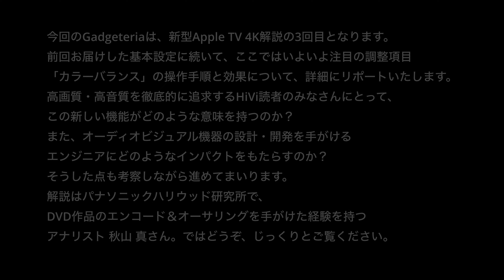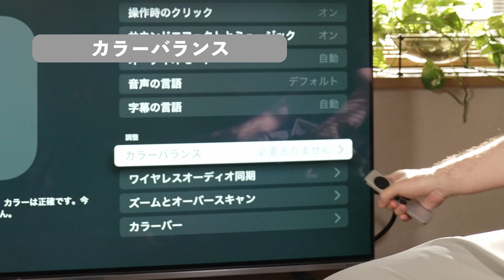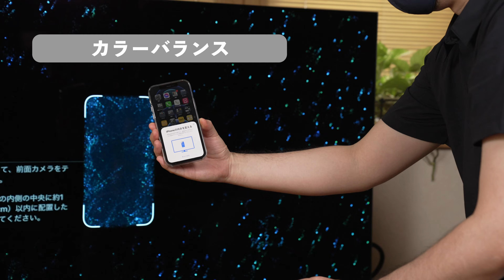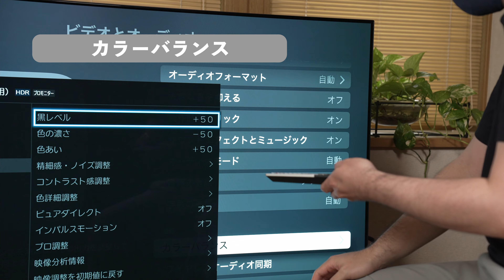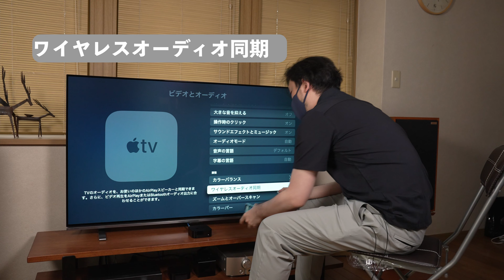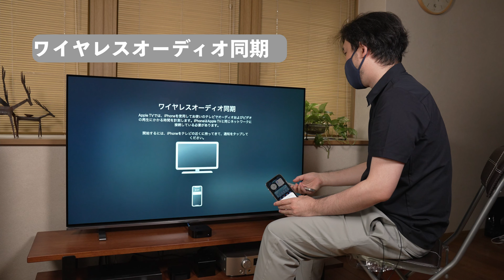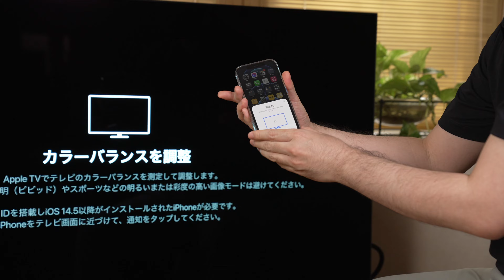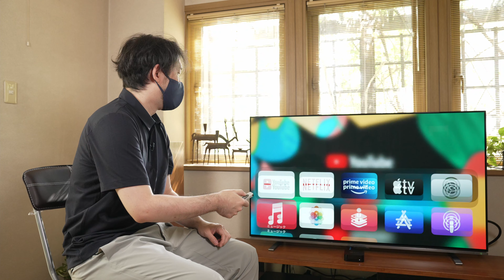もう失敗しない！（後編） 新型Apple TV 4Kで、最高の配信動画を楽しもう！〜新型Apple TV 4K最大の注目ポイント「カラーバランス」を使って見えてきたこと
新型Apple TV 4Kでもっとも注目されている、iPhoneを使った「カラーバランス」調整機能。3回目となる今回は、この「カラーバランス」の特徴、原理、操作の実際、そしてその効果を検証します。Appleがめざすコンテンツ鑑賞画質のスタンダードとは？　米国のパナソニック ハリウッド研究所で、BD（Blu-ray Disc）のオーサリングやエンコーディングの仕事に携わったデジタル映像の専門家、オーディオビジュアルアナリストの秋山 真さんに教えを乞うことにしました。さすがです、とってもよくわかりました！

00:00　イントロ
00:24　「カラーバランス」解説（ドルビービジョン対応テレビの場合）
09:16　「ワイヤレスオーディオの同期」 解説
10:05　「カラーバランス」実行（ドルビービジョン非対応テレビの場合）
16:35　「ワイヤレスオーディオの同期」実行
18:42　「カラーバランス」を使って見えてきたこと

すでに新型Apple TV 4Kを使っている人はもちろん、これから買うよーという方もどうぞ、じっくりご覧ください。ちなみに、先代のApple TVでも基本は同じなので、きっとお役に立てるはす。

この動画全3回をご覧いただけば、新型Apple TV 4Kのポテンシャルをフルに引き出すことができるはず。では、注目の「カラーバランス」調整を試してみましょう！

動画の冒頭、オーディオビジュアルアナリストの秋山 真さんを「DVD作品のエンコード＆オーサリングを手がけた〜」とありますが、正しくは「BD（Blu-ray Disc）作品のエンコード＆オーサリングを手がけた〜」です。ここに訂正し、お詫びいたします。